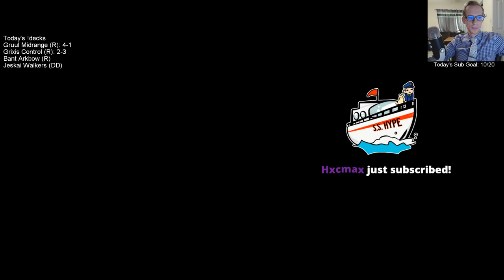Grixis Control: Second deck for Rank up Sunday!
Mythic w/ Grixis Control! MTG Arena - Standard, 7/21/19